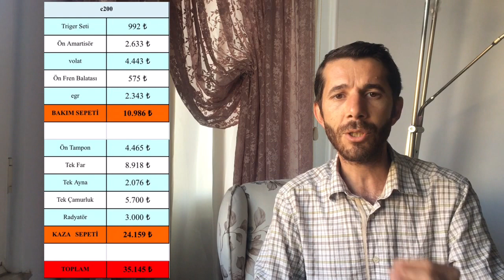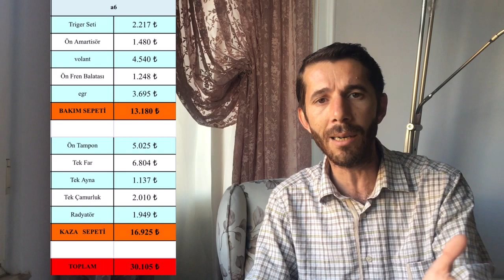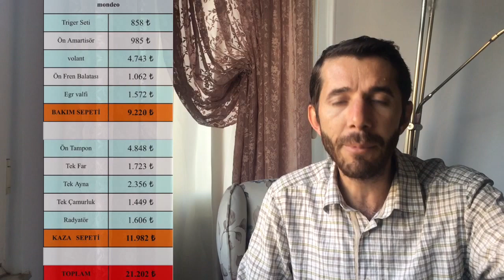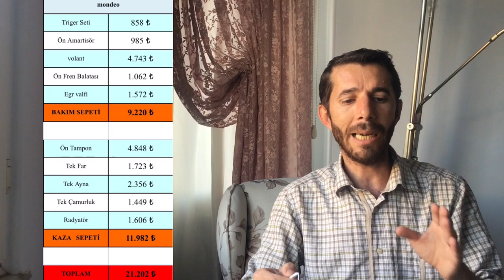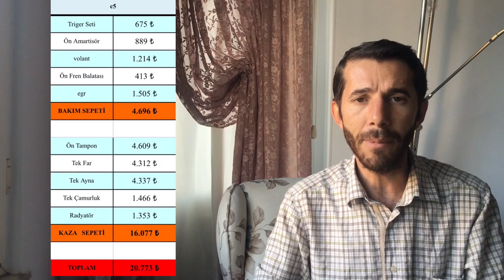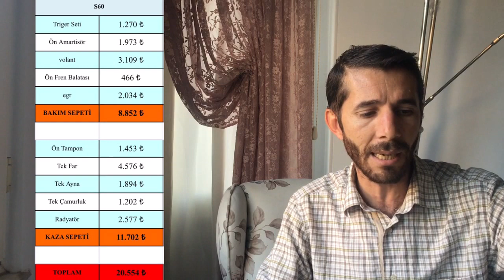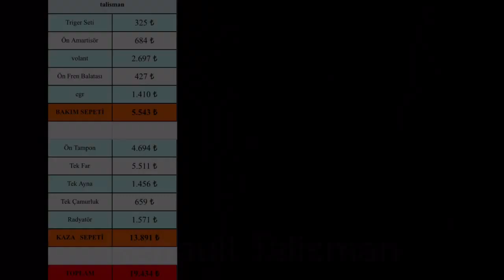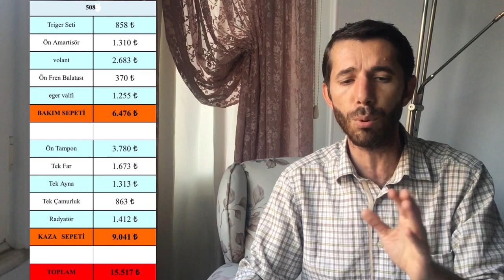LÜKS OTOMOBİLLERİN YEDEK PARÇA FİYATLARI | D SEGMENTİ adlı videonun kopyası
Otomobil seçimlerimizde önemli bir yeri olan yedek parça fiyatlarını araştırdığımız 2. videomuzda D ve E segmentinde yer alan 12 modelin yedek parça fiyatlarını araştırarak sizlerle paylaştık, Parça seçimlerinde orijinal ve oem parça fiyatlarını dikkate aldığımı fakat bu parçaların genellikle serviste daha yüksek olduğunu belirtelim.
Hızlı erişim için videomuzun sıralaması şu şekilde
1) Peugeot 508 13:35
2) Renault Talisman 12:30
3 Opel İnsignia 11:36
4) Toyota Avensis 10:43
5) Volco S60 9:21
6) Citroen C5 8:17
7) Ford Mondeo 7:20
8) Skoda Superb 6:24
9) Volkswagen Passat 5:30
10) Audi A6 4:07
11) Mercedes-Benz C Serisi 2:51
12) Bmw 3 Serisi 1:01
CANIN PENCERESİ
Sizin Kanalınız..